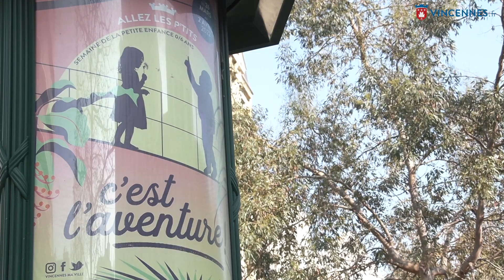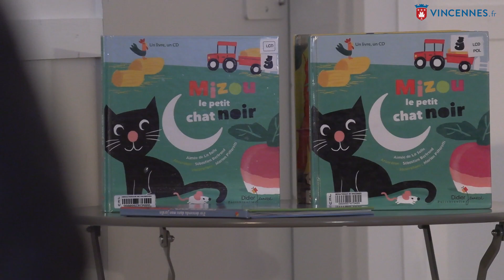Semaine de la Petite enfance 2022 : Allez les p'tits, c'est l'aventure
Du 26 mars au 2 avril, les 0 à 6 ans ont pu vivre une semaine de la Petite enfance riche en émotions sur le thème de l'aventure. Ateliers, contes, spectacles, jeux interactifs, escape game... les occasions de vibrer n'ont pas manqué et ont cette année encore fait rêver de nombreux petits Vincennois !